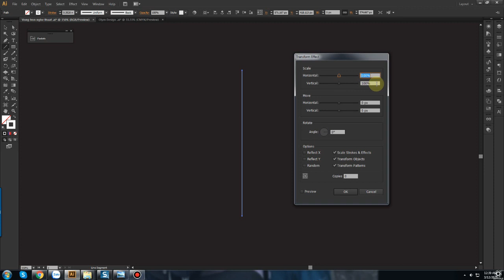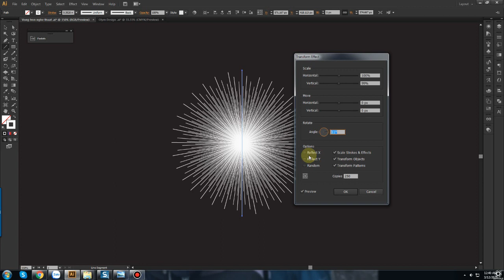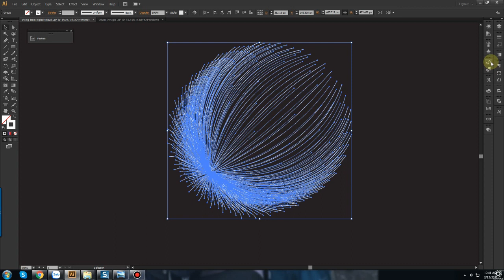Cách vẽ quả cầu sứa trong illustrator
Hotline/ Zalo: 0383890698 Ms. Lan